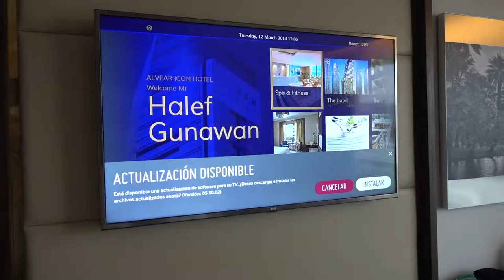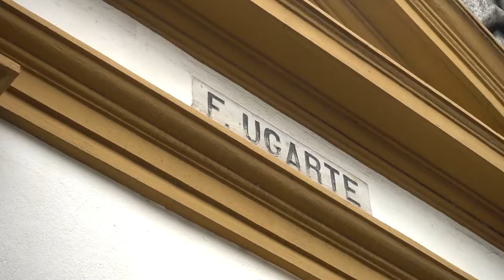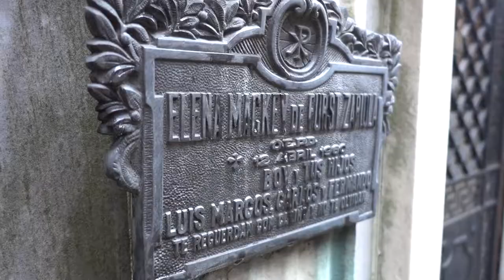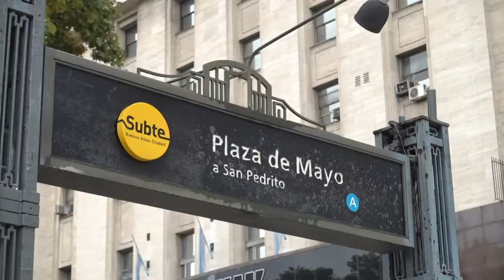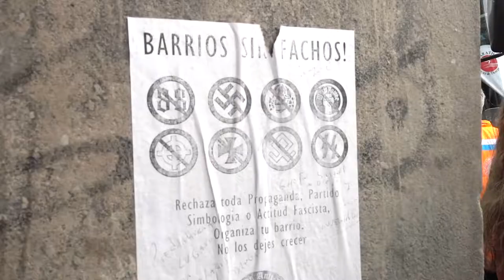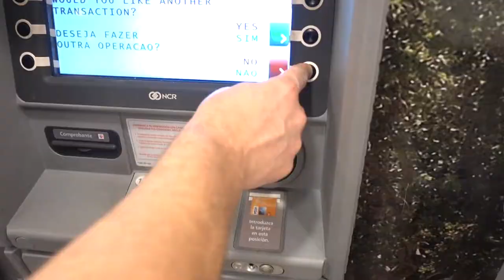BUENOS AIRES, ARGENTINA | Recoleta Cemetery Tour (Evita Peron Tomb), Plaza Mayor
It's day 2 in Buenos Aires!

Today, we got stuck with a little bit of rain, but we didn't let that stop us! Fortunately, Marathon Tours and Travel booked a bus for us to do a half-day tour of the city.

Normally, we'd prefer to do a Buenos Aires City Tour on our own. But when the bus is provided for free, and when it's all wet, you do what you have to do!

Included along the way were Plaza Mayor, a giant metal flower (!!!), a visit to a really cool neighborhood, and to La Recoleta Cemetery, where Eva Peron was laid to rest.

Yes, it's nicer when it's sunnier, but Buenos Aires is always a beautiful city - even in the rain.

LENSES:
Main Lens